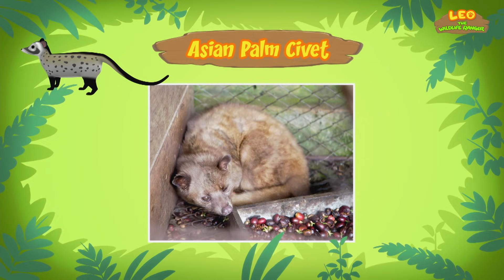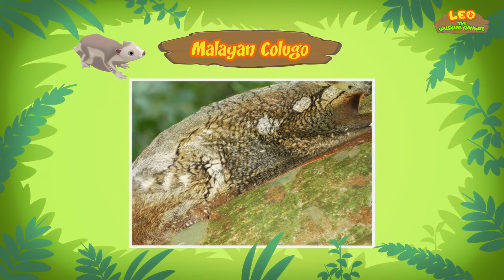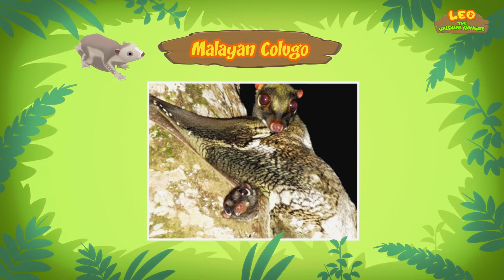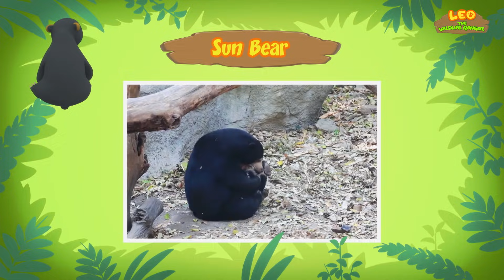Animales de la Selva Episodio Compilación [Parte 2/2] (Español) - Leo, El Explorador | Animación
¡Hola aventureros! ¡En la compilación animada de hoy, presentamos la segunda parte de nuestra lista de animales de la selva tropical! Entonces, ¿qué es una selva tropical? Las selvas tropicales son bosques definidos por la precipitación alta y continua durante todo el año. Hay dos tipos de selva tropical: selva tropical y selva templada.

Aquí están todos los increíbles animales que aparecen en la compilación de hoy:

• 00:15 -- Rinoceronte de Sumatra
• 05:35 -- Civeta de Las Palmeras
• 11:01 -- Colugo Malayo
• 16:39 -- Oso Malayo
• 22:14 -- Pavo Real de la India